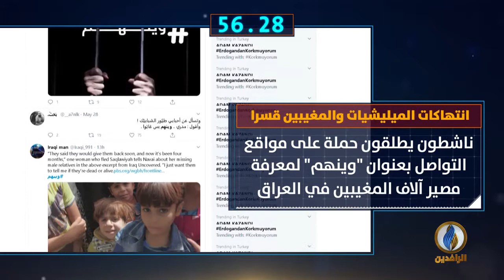أبرز الأخبار على قناة_الرافدين ليوم السبت في 60_ثانية.